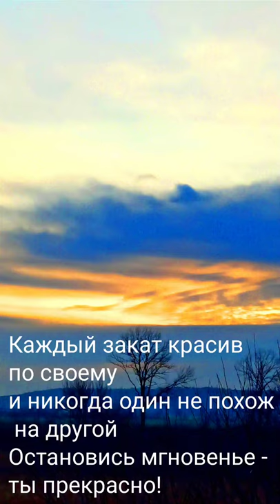Закаты,которые по своему красивы.